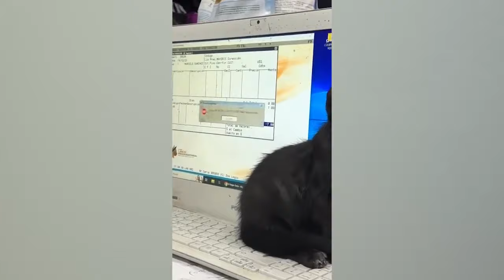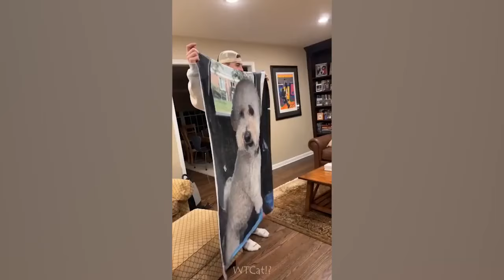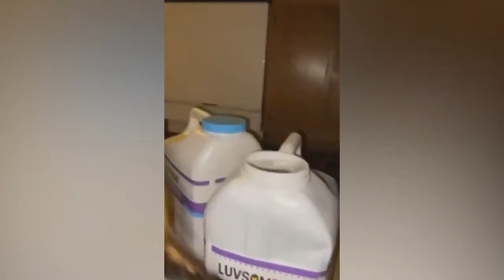The funniest animals! New funny videos about cats and dogs.